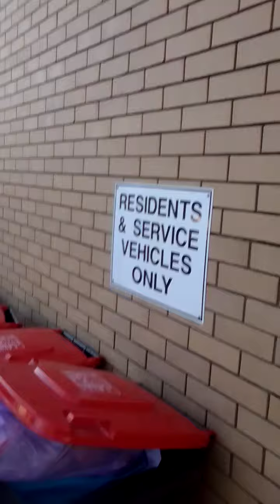Buranda housing and the minister and police aren't doing anything about this.